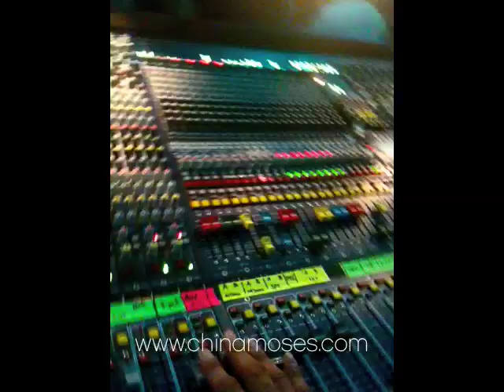GENT JAZZ STANDING OVATION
When had the chance to open for BB KING at the Gent Jazz festival and his public gave us a wonderful standing ovation...